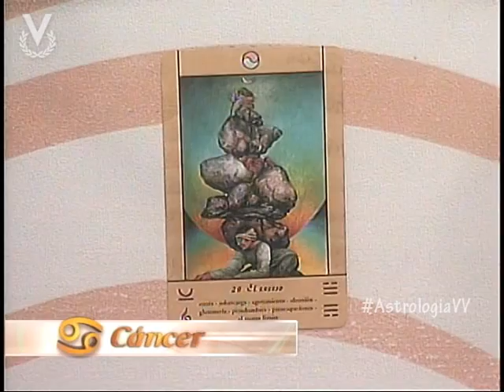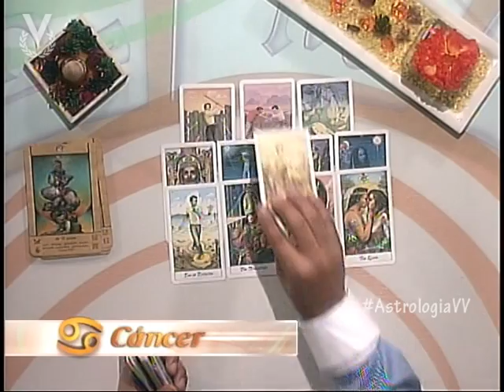Astrología y Destino - Cáncer -16 de Agosto de 2012